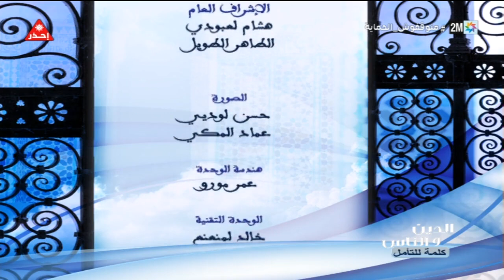الدين و الناس : الجمعة 08 أبريل2022